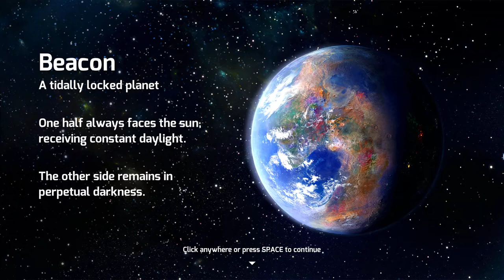Prismata - Cards & Construction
Let's check out deck building/sci-fi strategy game Prismata.

Prismata launched on March 8th (2018) in Early Access and is available (for Windows, and Mac OS) on Steam

AMAZON (use the links below when shopping on Amazon)

Amazon.IT (Italy)
Amazon.ES (Spain)

HUMBLE BUNDLE